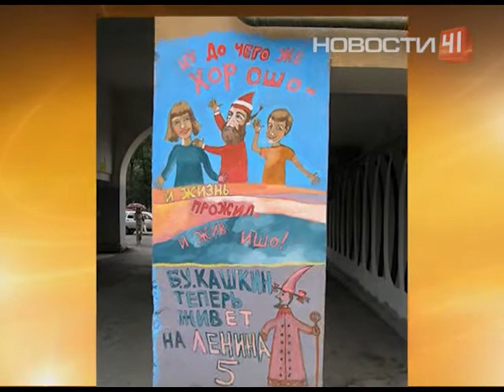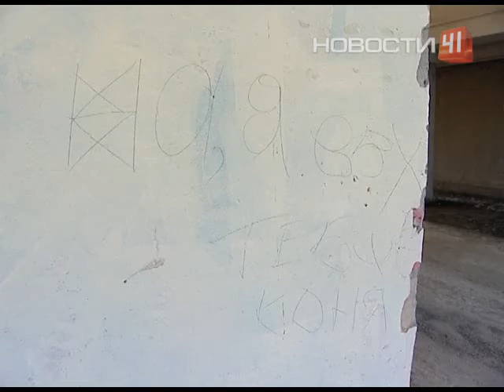Коммунальщики закрасили настенное панно старика...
... Букашкина

Уличный художник якобы пал жертвой фашизма. Квартальный заметил на стене изображение свастики, а также нецензурные слова